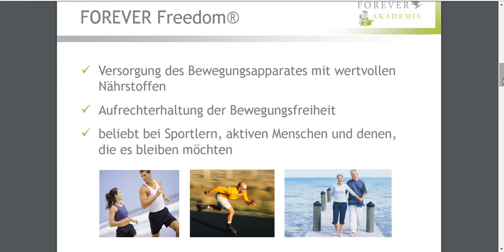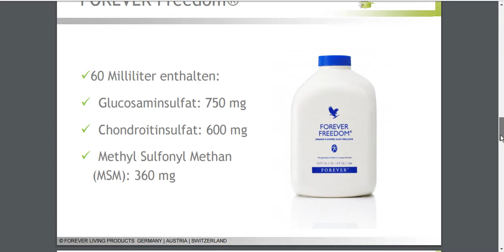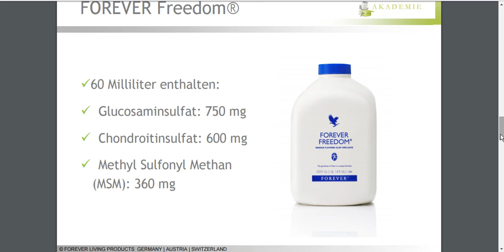FOREVER Freedom Deutsch - FOREVER Freedom Testimonials